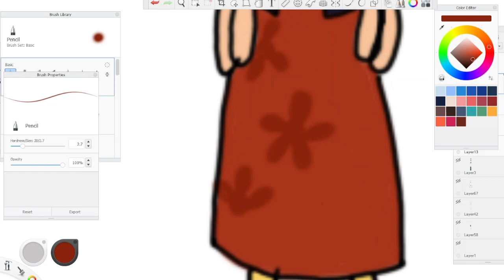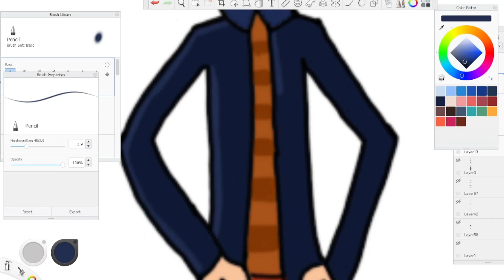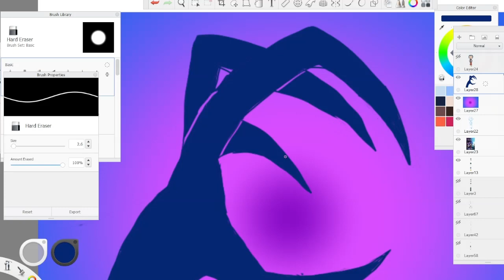Coraline 3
Thank you, Mr. Price for doing the introduction!